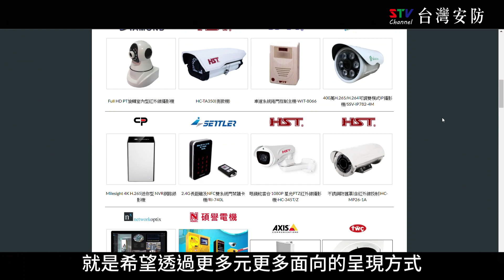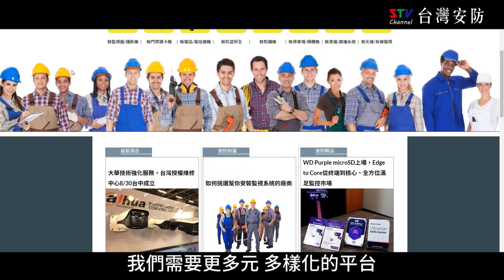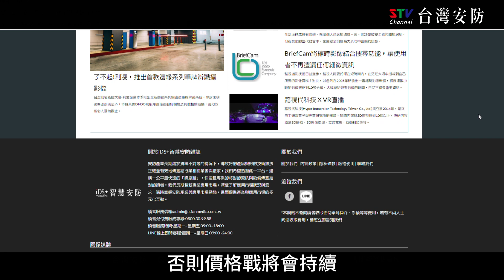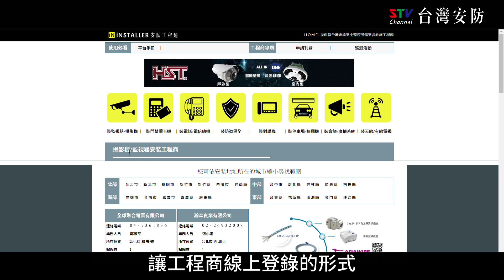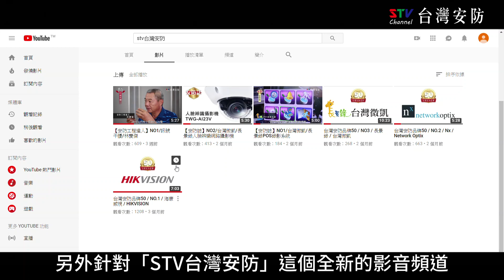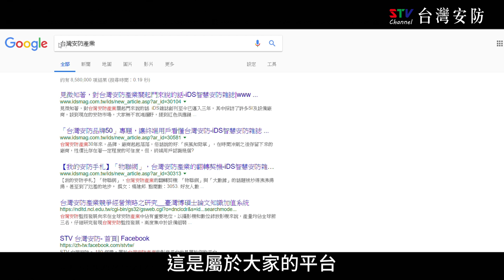iDS智慧安防 5周年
iDS智慧安防 5 周年了，感謝大家與我們一同見證5年來安防產業的過去、現在與未來..